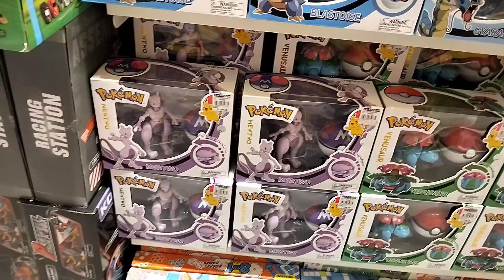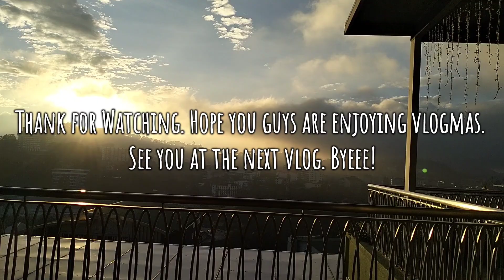Daming Ganap || Vlogmas 2022 Day 22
Jusko apakadaming ganap ng December. And first part pa lang ito.